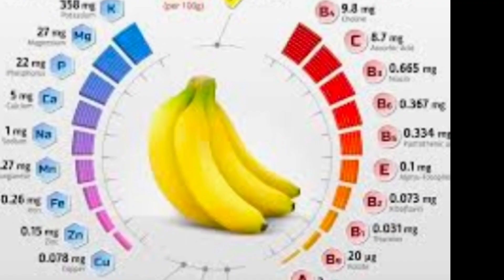Samriddhi G Channel | Know the right time to eating banana | Benefit of banana | and side effect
Know the right time to eating banana | Benefit of banana | and side effect

The best time to eat banana is in the morning, especially with some other fruit/oatmeal can work wonders for people who are thinking of undertaking weight loss session. Banana Oatmeal Cookies- This option is healthy as well as tasty that will help refuel your body.

11 Evidence-Based Health Benefits of Bananas
Rich in nutrients. ...
May improve blood sugar levels. ...
May support digestive health. ...
May aid weight loss. ...
May support heart health. ...
Full of antioxidants. ...
May help you feel fuller. ...
May improve insulin sensitivity when unripe

Side effects to banana are rare but may include bloating, gas, cramping, softer stools, nausea, and vomiting. In very high doses, bananas might cause high blood levels of potassium. Some people are allergic to banana.

Dangerous Side Effects of Eating Too Many Bananas, According to Science

When you want to eat healthy, packing in as much fruit into your diet seems like a smart move. A wide variety of fruit contains a ton of fiber, keeping you full through the day and staves off cravings. While fruit in moderation can do some wondrous things for anyone's overall health, over consumption can lead to a world of problems. High levels of naturally occurring sugar make fruit particularly tricky to navigate and eating too many bananas stand out as a particularly dangerous fruit.

While you might assume all bananas come with equal health benefits and risks, you have to factor in levels of ripeness, varieties of bananas, and more before you can jump to any health conclusions. While bananas in moderation can help deliver key vitamins and minerals, overeating can land you in a world of hurt.
Hi every one. In my channel I am trying to share with you all about home based beauty product, which is always available in your home. or very easy to arrange the ingredient for making the product.
And it is make in your house and use. and maintain your daily beauty time.
A person who has good physical health is likely to have bodily functions and processes working at their peak. This is not only due not only to an absence of disease. Regular exercise, balanced nutrition, and adequate rest all contribute to good health.